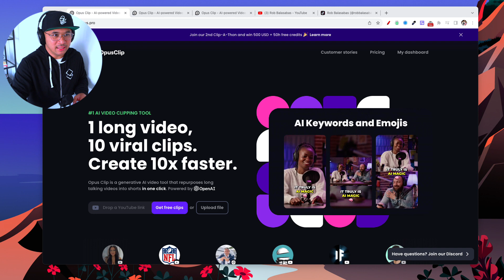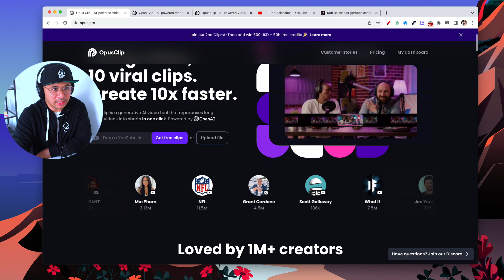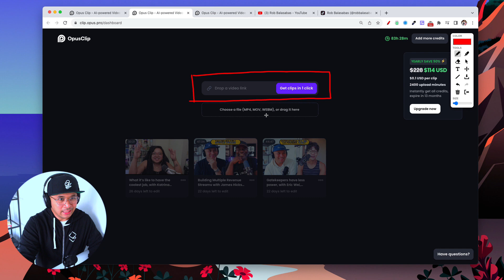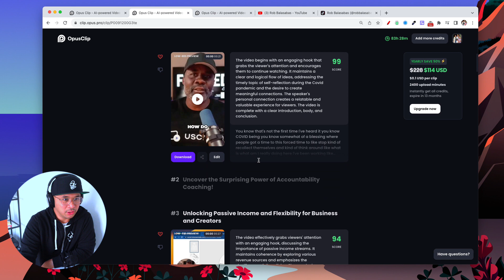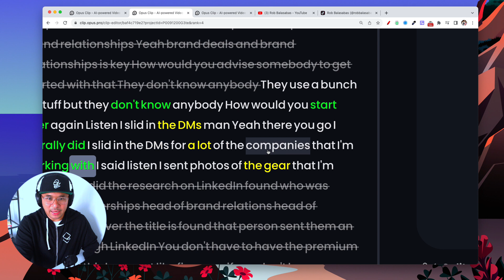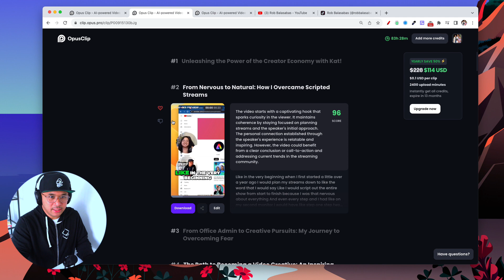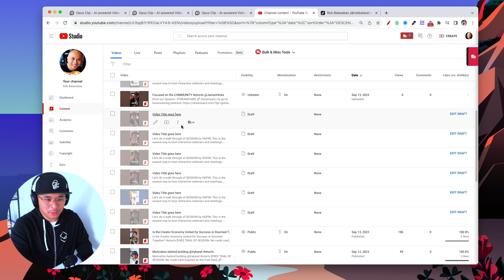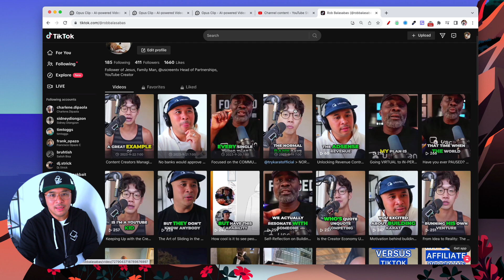Best Repurposing Tool to Make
I found it... check out now.

The Coffee with Creators podcast is a show that talks all about the Creator Economy, Content Creation, Influencer Marketing, and about all the ways that Content Creators can build successful Revenue Streams using their own Content. This show is hosted by Rob Balasabas, the Head of Partnerships & Community at Uscreen.tv who also happens to be a Content Creator himself, sharing all that he knows and is currently learning inside the Creator Economy.